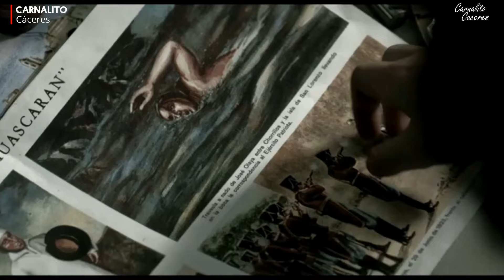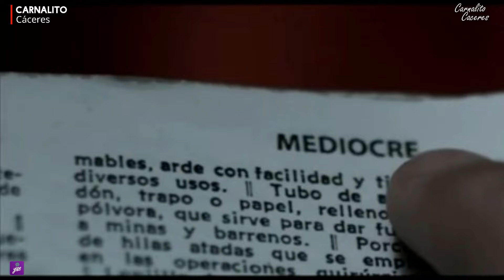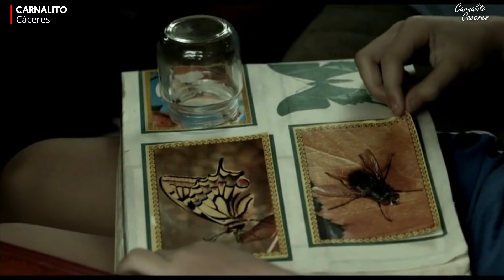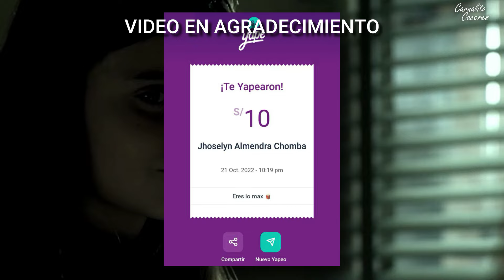TIENE MUY MALAS INTENCIONES / PELICULA PERUANA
Una niña peruana está convencida que su vida y la de su familia llegará a su fin cuando su madre embarazada de a luz.
MI YAPE AL ALMA GENEROSA QUE QUISIERA BRINDARME APOYO MUCHOS SALUDOS Y MILES DE BENDICIONES MIS HERMANOS:
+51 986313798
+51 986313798